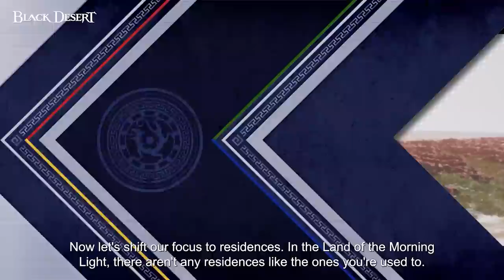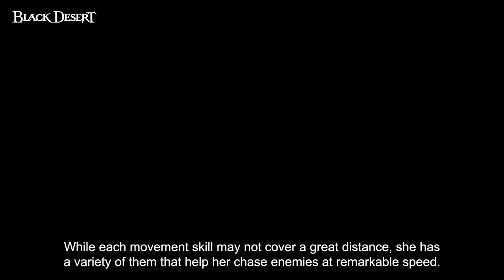Land of the Morning Light - Dev Commentary | New Region | Black Desert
The doors to the Land of the Morning Light open on June 14th!
Watch this developer's commentary to become more familiar with the upcoming content of the new region, Land of the Morning Light in Black Desert!

* Please note that the video was captured during development and may differ from actual gameplay.
* Most of the background music in this video is from the actual Land of the Morning Light soundtrack.

Contents:
0:20 Introduction from Jaehee Kim
1:12 The Land of the Morning Light Overview
5:27 Art & Design of the Land of the Morning Light
7:56 Character and NPC Design
10:12 Story Design
12:12 Boss Blitz
19:05 New Items, Gear, and Crystals
21:36 New Housing
23:00 Panokseon, new ship / carrack
23:56 Life Skill Update - Minigames
26:38 Hunting with Marni's Sniper Rifle
27:31 Music in the Land of the Morning Light
31:27 Woosa Awakening Introduction
39:00 Woosa Awakening Combat Video
40:35 Maegu Awakening Quick Look
42:20 Outro

National Gugak Center - Gugak Digital Soundtrack
The public works of the National Gugak Center are used according to KOGL(Korea Open Government License) Type 1(Source Indication) in this game.

[List of Public works]
(1) 악구
관악기
 - 대금 : 대금산조 & 진양조
 - 단소 : 청성곡, 관산융마
 - 소금 : 수제천, 경풍년 1장
 - 태평소 : 시나위 굿거리, 시나위 자진모리, 호적풍류

현악기
 - 가야금 : 성금련류 가야금산조 & 자진모리, 성금련류 가야금산조 & 진양조
 - 거문고 : 취타
 - 아쟁 : 윤윤석류 아쟁산조 & free rhythm, 윤윤석류 아쟁산조 & 자진모리, 윤윤석류 아쟁산조 & 중모리, 윤윤석류 아쟁산조 & 중중모리, 윤윤석류 아쟁산조 & 진양조

타악기
 - 반주장구 : 민속악 반주

성악
 - 남창 : 황령무 이동영 가창, 길군악 이동영 가창, 적벽가 최호성 가창
 - 여창 : 김수연 구음, 권주가 박진희 가창, 곡파 박진희 가창, 문덕곡 조일하 가창

(2) 단음
타악기
 - 건고 : 타격음
 - 교방고 : 타격음
 - 바라 : 타격음, 연주